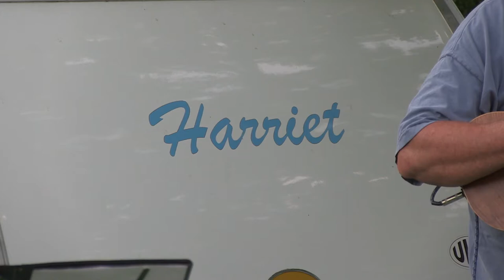YELLOW SPRINGS UKULELE CLUB - HARRIET'S POSSE _THREE LITTLE BIRDS